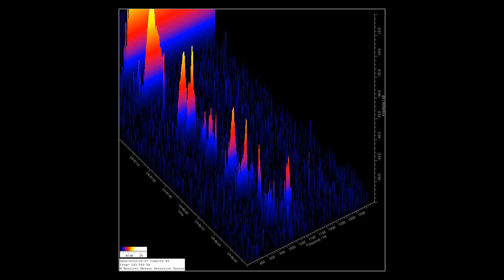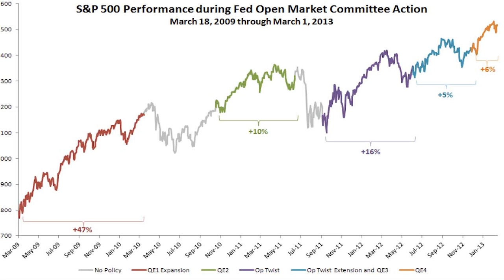FIREBALL / METEOR over Japan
On May 6th, 2013 a large asteroid turned into a meteor when it entered the atmosphere and then reportedly broke up and turned into meteorites that hit the ground. Mos def an uptick in near Earth objects it would seem. I don't ever remember a time of weekly fireball reports. Oh, and I threw in a little bit of our double peaked minimal solar maximum Sun, the storm on Saturn and a chart showing the effects that Quantitative Easing 1,2,3 and 4EVER to maximize your knowledge base. And ZERO Godzilla jokes. Cuz those would have been too easy.